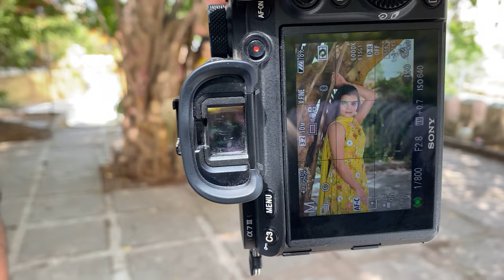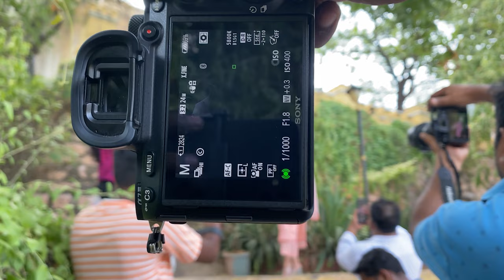Fashion Vlog - Know || Rock Castle Shooting Location, Hyderabad || Melody Photography Studio -Melody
A new Fashion Vlog by Melody, powered by Melody Photography Studio.
Location: Rock Castle Shooting Location, 8-2-410, Rd Number 6, Green Valley, Banjara Hills, Hyderabad, Telangana 500034, India.
-KNOW by Melody